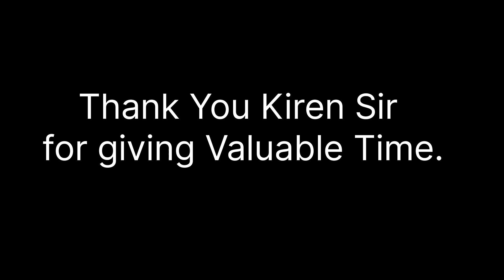Shri Kiren Rijiju Talking About Payum Circle Thank You Sir🙏♥️